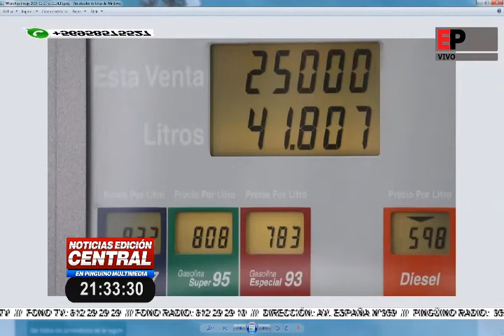Noticias Edición Central en Pingüino Multimedia 27-11-2019